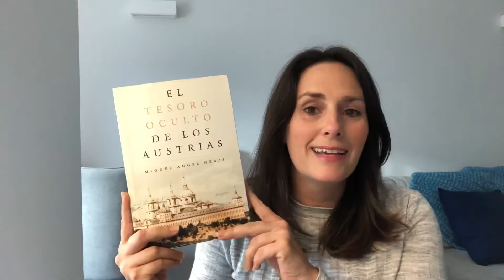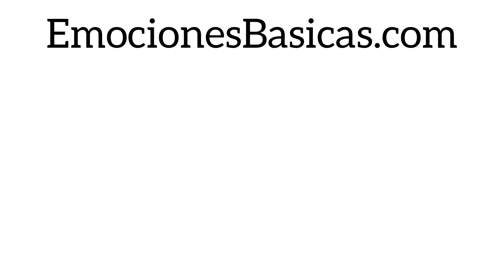💰💰El tesoro oculto de los austrias" de Miguel Ángel Heras